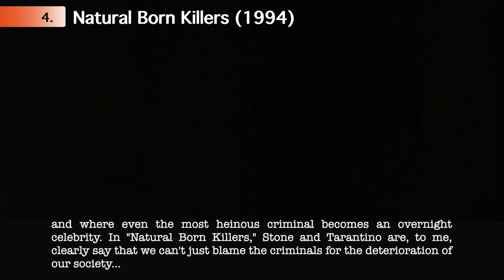The Best Juliette Lewis Movies of All Time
In this The Best Juliette Lewis Movies of All Time video, we're taking a look at Juliette Lewis best movies, for example Cape Fear, Strange Days directed by Katharine Bigelow and written by James Cameron that's often forgotten but is a very underrated masterpiece and Natural Born Killers crossed state lines. The Best Juliette Lewis Movies of All Time

The Best Juliette Lewis Movies of All Time video includes:

The Other Sister (1999)
Kalifornia (1993)
Stange Days (1995)
Natural Born Killers (1994)
From Dusk Till Down (1996)
Cape Fear (1991) cape fear 1991 review
What's Eating Gilbert Grap

Thank's for Watching!